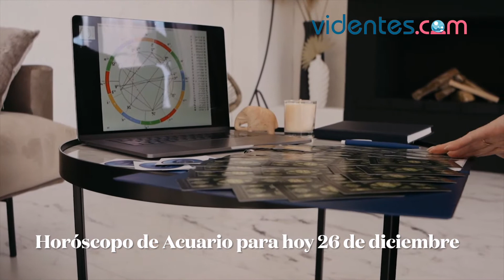HORÓSCOPO DIARIO 💖💘🌞 ACUARIO ♒️ LUNES, 26 DE DICIEMBRE DE 2022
Horóscopo de hoy, lunes 26 de Diciembre de 2022. El horóscopo para hoy: descubre tu futuro gracias a mi horóscopo diario para ti.